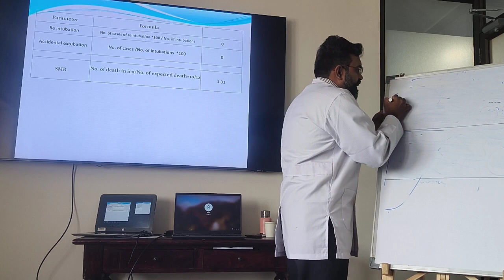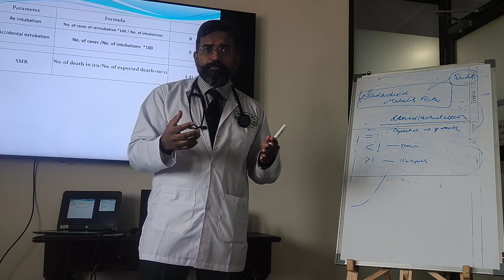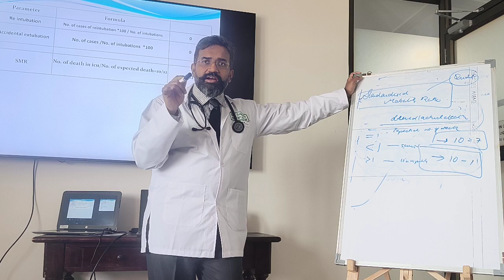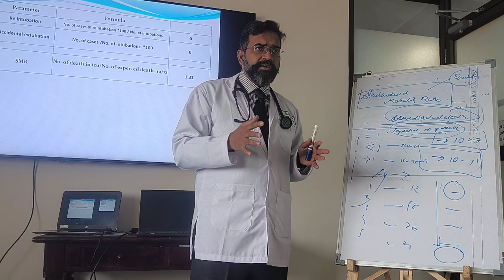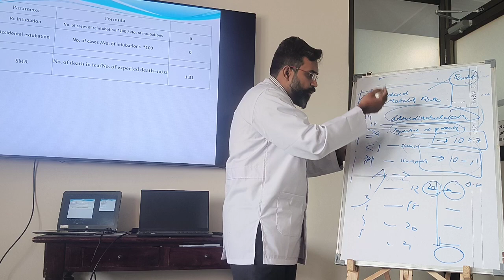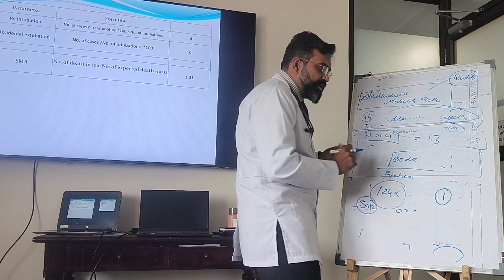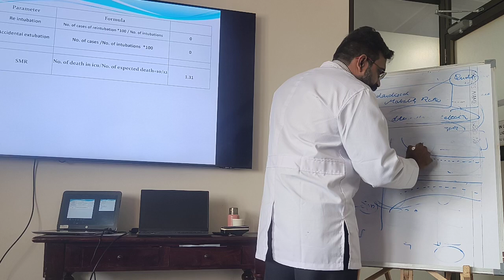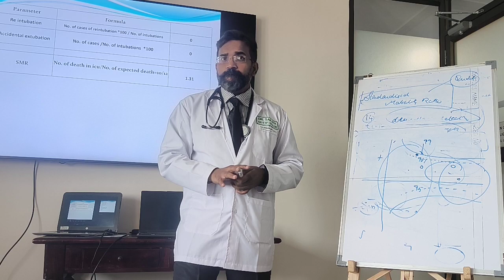Standardize Mortality Ratio( SMR) in ICU